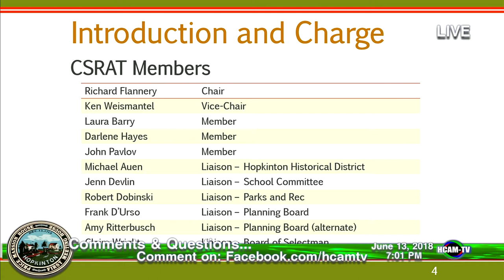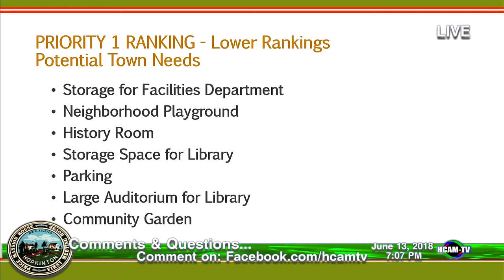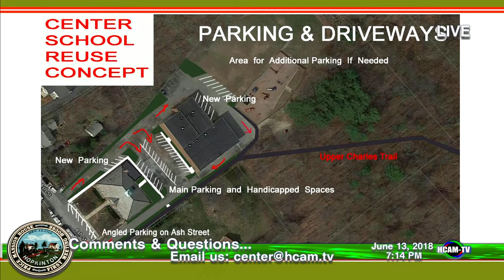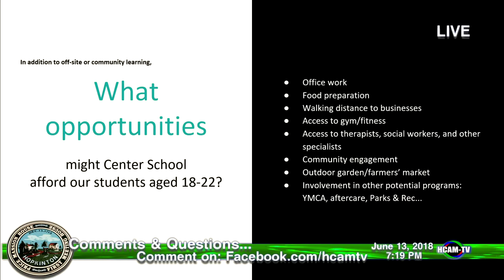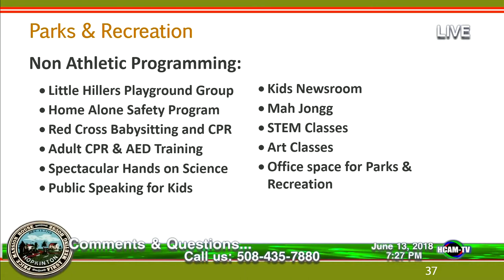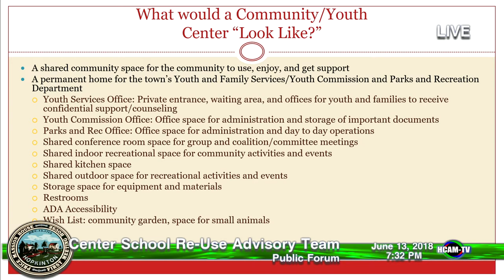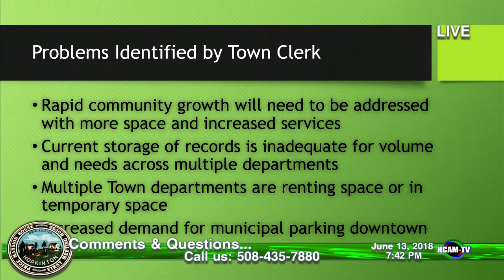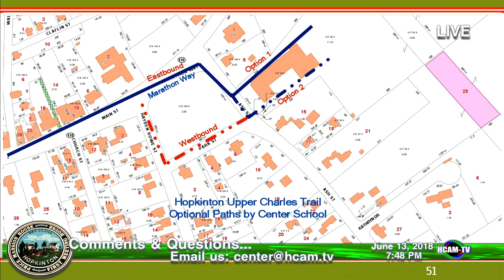Center School Re-Use Team Public Forum